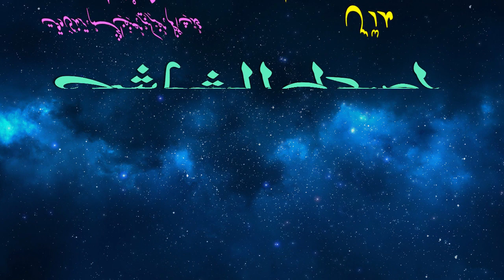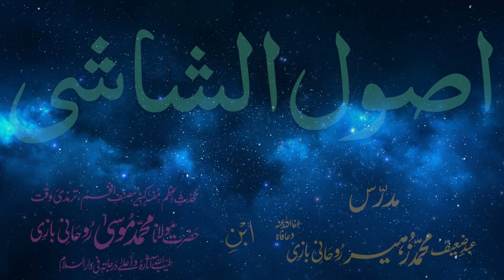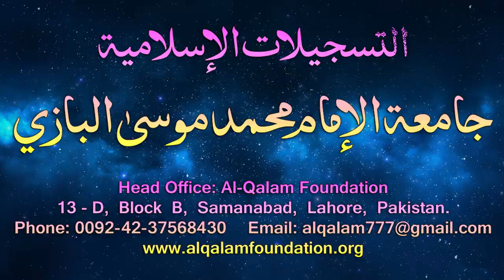Usul-e-Shashi Dars - 106 - page - 085 - by Maulana Muhammad Zuhair Albazi - 08/07/2006